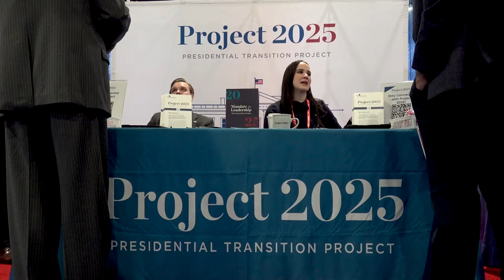Trump distantieert zich van omstreden plannen: Project 2025 | NU.nl | Explainer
In de Verenigde Staten gaat het al dagen over Project 2025. Oud-president Donald Trump probeert zich er inmiddels van te distantiëren en de Democraten grijpen het aan om campagne te voeren tegen Trump. NU.nl-buitenlandverslaggever Matthijs le Loux legt uit wat het inhoudt.

Wat vind jij hier van? Laat het ons weten!